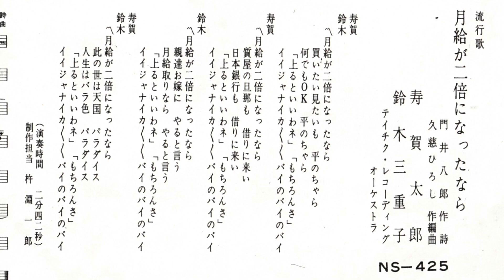寿賀太郎/鈴木三重子 月給が二倍になったなら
作詩:門井 八郎
作編曲:久慈 ひろし
1961年（昭和36年）発売

A面:ソーラン鴎

林伊佐緒・新橋みどりさんの「若しも月給が上ったら」に近いものを感じます！